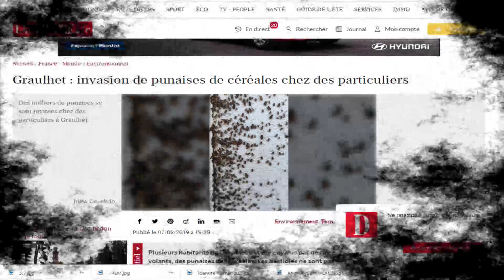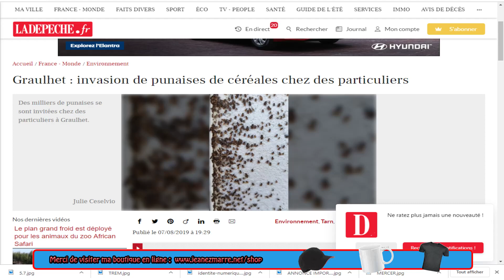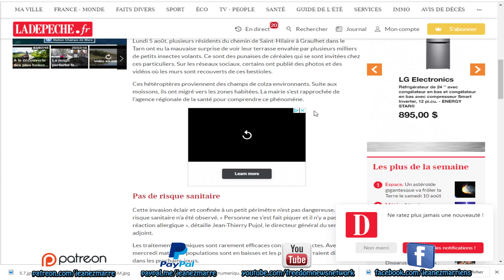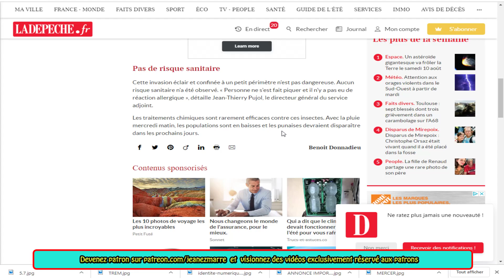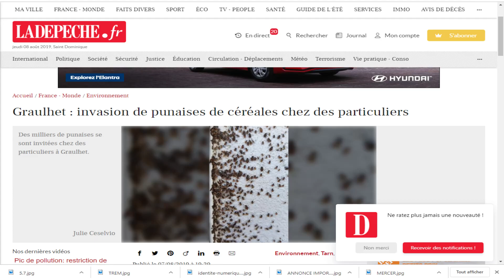DES CONSEILS JUDICIEUX POUR UN GARDE-MANGER ET UN CONGÉLATEUR ÉQUILIBRÉS !